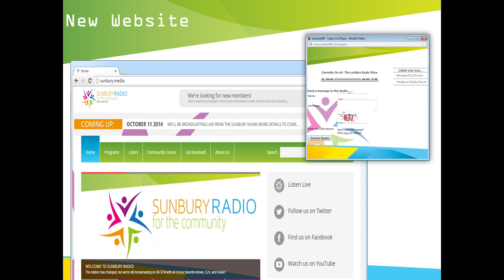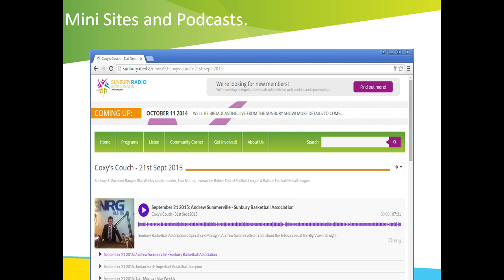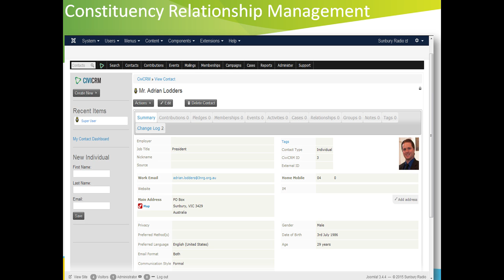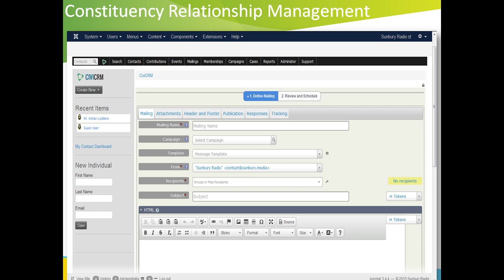Small Station Innovation - Adrian Lodders - Sunbury Radio Part 2/3 - Website & member management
Small stations know intimately the struggles of running a station on a small budget. Sometimes improving your station’s capabilities can seem impossible in the face of financial realities.

Adrian Lodders from Sunbury Radio speaks about how to best re-brand and manage your website and membership in this session captured at the 2016 CBAA Conference.